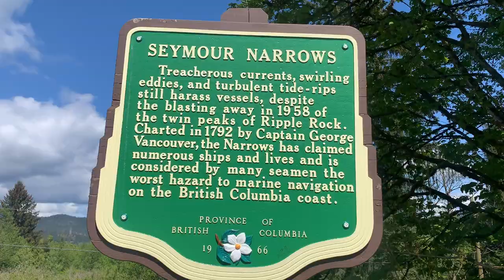Buzz Bomb Life - Ling Cod From The Cliff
Ling Cod caught casting from the rocks!  It is easier than you think with Buzz Bomb, Zzinger and Spinnow Fishing lures.
See cast and jig fishing techniques and how simple fishing is with Buzzbomb Tackle lures.  Also see how to tie on a strong leader onto braided line and see some good fishing knots.

Get inspired! Take a trip with your kids, do a solo fishing mission to re-connect to nature, the ocean, and all British Columbia has to offer.

This episode is filmed on Vancouver Island by Andrew Forin, but the techniques can be replicated anywhere and by anyone - no boat required!  Just find a nice deep drop near shore. Please remember that Ling cod must be 65cm to keep in British Columbia, and there is a season for keeping them - typically open May 1 in the Canadian Pacific NorthWest until October).